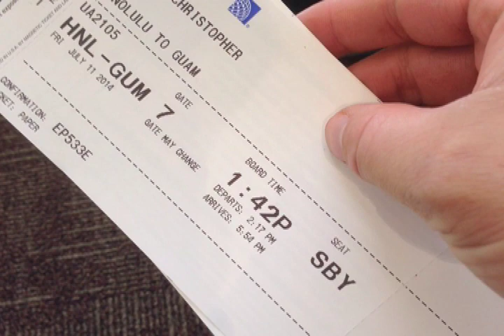UA201 Passenger Tells PNC Flight Felt Like "Rollercoaster Ride"